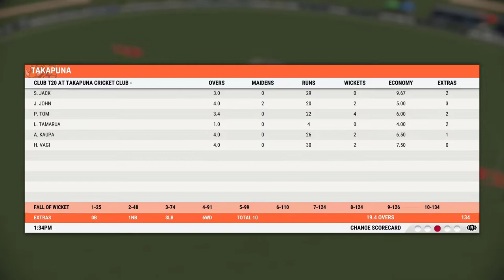THE GREATEST T20 FINAL?!! - Cricket 22 Career Mode #35 (New Zealand)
Playing against Takapuna in the T20 Club Final for Wiri, we come across a bug which sees me removed as captain for this vital game?...This is one of the greatest games of Cricket 22 I ever get to witness so buckle up for this one, it’s a game for the ages!!

🟥 Hardcore Gaming Channel: @JamesPlaysHardcore
🟩 Clips Channel: @JamesPlaysCricketClips

Chapters:
0:00 Intro
0:35 1st Innings
9:18 2nd Innings
18:22 The Last Over!!
19:47 The Final Ball...
19:56 The Super Over?!
23:41 Conclusion